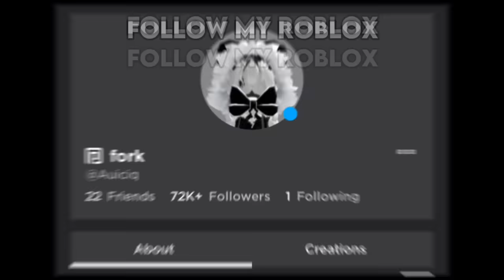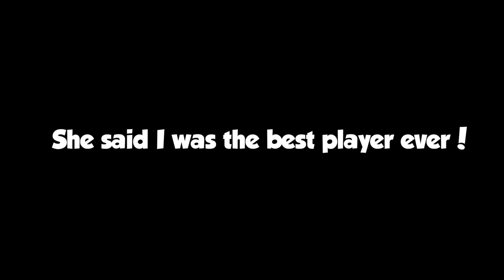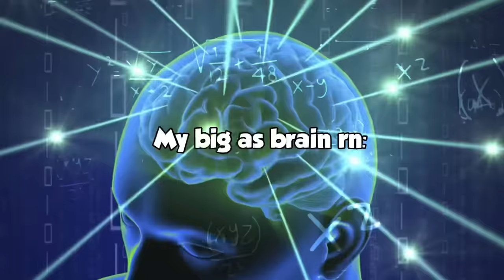I played MM2 as a SUPER CUTE RAINBOW PLUSHIE… (Murder Mystery 2)